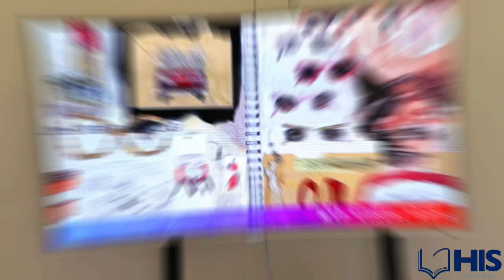Upper School Winter Arts Night